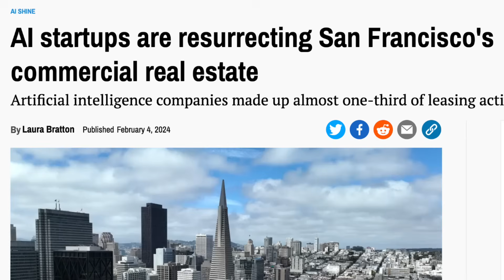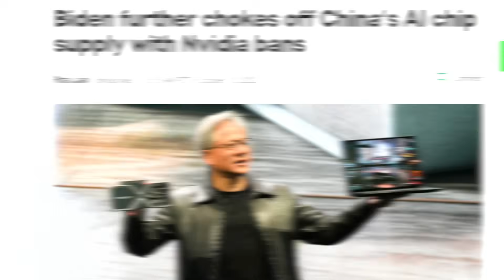Why NVIDIA's GTC event is such a big deal for the AI community | TechCrunch Minute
NVIDIA has gone from leading the GPU industry to being at the center of the AI boom's hardware needs. And this week, their GTC event kicks off with a keynote from CEO Jensen Huang, offering further detail on the company's roadmap. But what exactly is it that makes NVIDIA so vital to the AI industry, and how did all of that lead to its ascent into being the third biggest company in the world by market cap? We break it all down in the latest TechCrunch Minute.